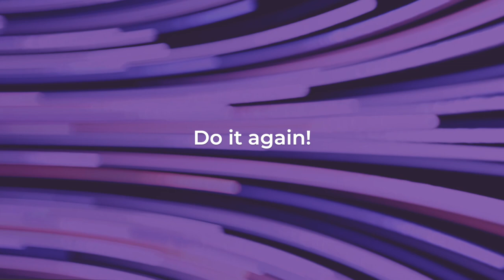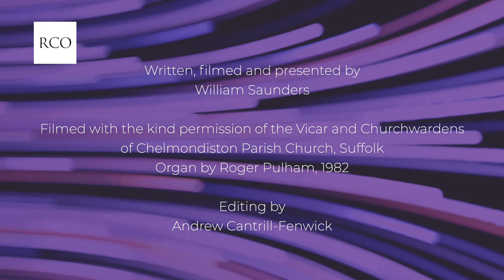Planning an Introduction to the Organ workshop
Concert organist and animateur William Saunders explains how to set up and run a workshop to introduce the organ to new players, with hints on planning, organisation, publicity, funding, and finding an audience for organ outreach events.